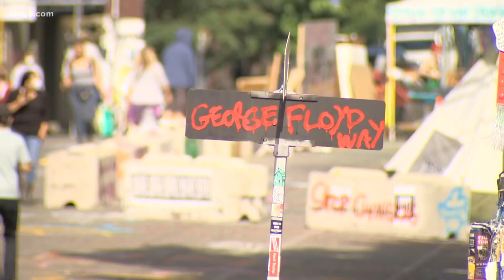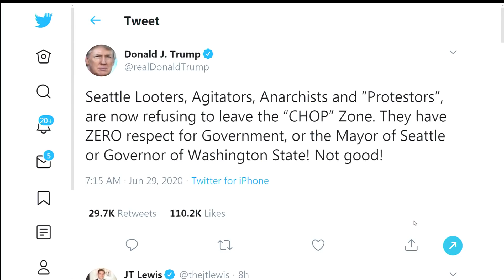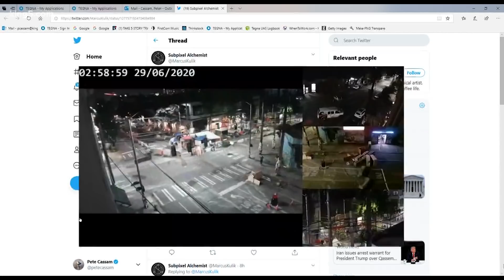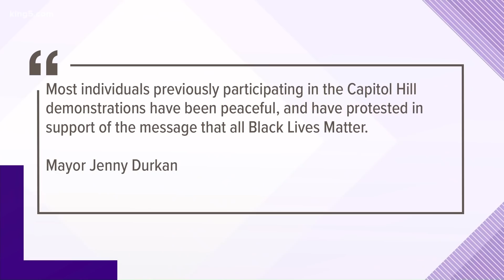'Enough is enough': Seattle police chief condemns latest shooting near 'CHOP' zone that killed teen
A 16-year-old boy was killed and a 14-year-old boy was critically injured after a shooting in Seattle’s Capitol Hill neighborhood Monday morning.